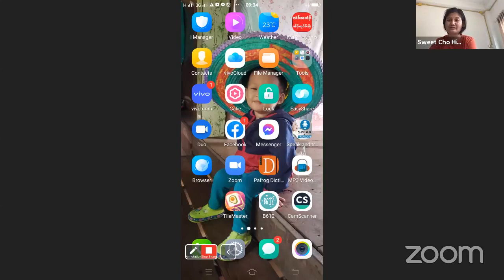Up to the mountain conference (SCC) by Tharamu Sweet part 4